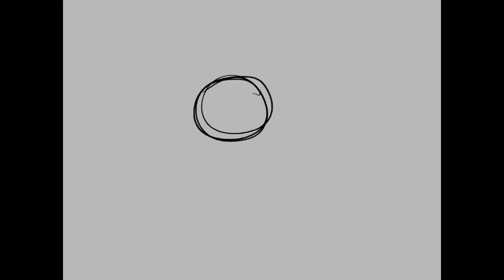SONIC SPEED DRAW | Sonic Frontiers!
Sonic Frontiers drops TOMORROW! The wait is finally over!
Stay safe from spoilers everyone, and rejoice, for the blue blur is back!